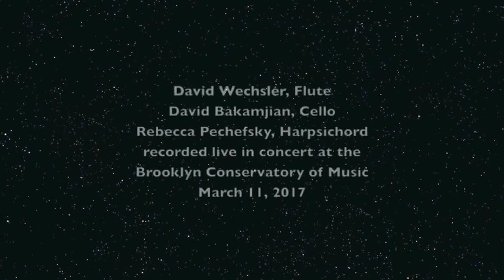David Wechsler Sonata for Flute, Cello and Harpsichord Scherzo